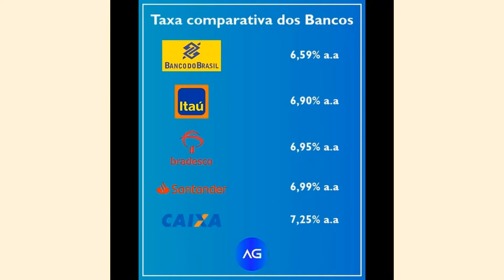🌟 LANÇAMENTO! 🏬 APARTAMENTO NOVO E COM PREÇO DE FEIRÃO EM 🏖️ ITAIPUAÇU EM RUA COMERCIAL,💰 R$ 185.000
🌟 LANÇAMENTO! 🏬 APARTAMENTO NOVO E COM PREÇO DE FEIRÃO EM 🏖️ ITAIPUAÇU EM RUA COMERCIAL, APENAS 💰 R$ 185.000

✅ ACEITAMOS FINANCIAMENTO BANCÁRIO
✅ APROVAMOS SEU CRÉDITO EM 24 HORAS

🛌🏼 2 QUARTOS
🚰 COZINHA TRADICIONAL
🛋️ SALA AMPLA
💥 PORTA BLINDEX
⚠️ VARANDA
🍱 ÁREA DE CHURRASQUEIRA
🚗 GARAGEM PRIVATIVA
✅ RUA COMERCIAL
❤️ CORAÇÃO DE ITAIPUAÇU-MARICÁ
💰 APENAS R$ 185.000
COD 54

🗣️ FALE COM O SEU CORRETOR AGORA MESMO 👇🏼👇🏼👇🏼